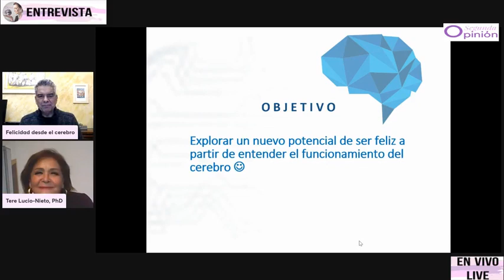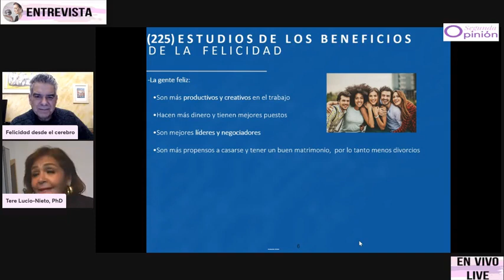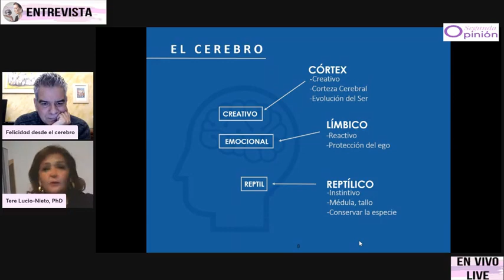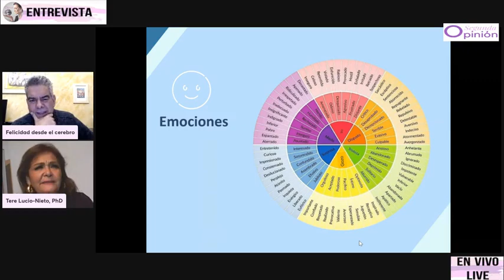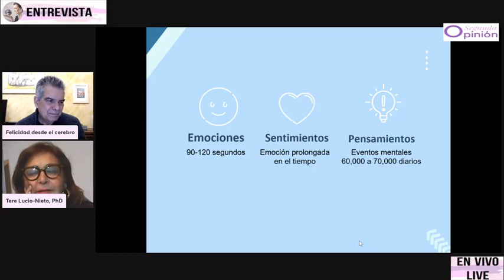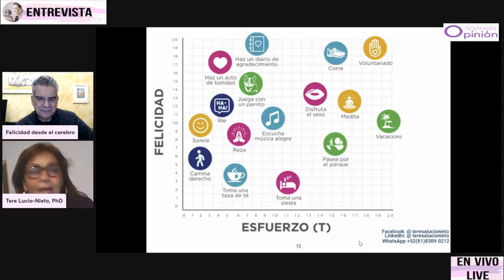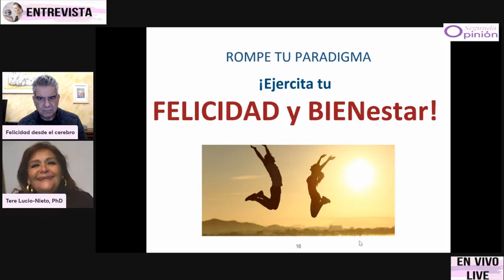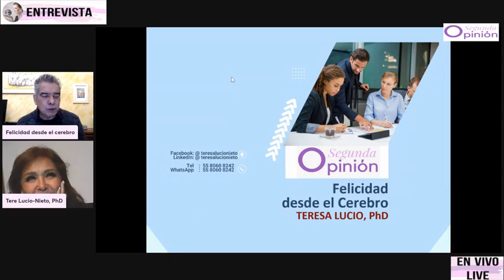Felicidad, desde el cerebro - Tere Lucio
En esta entrevista con Tere Lucio, Coach en Transformación y Felicidad, quien tiene amplia experiencia en temas de cambio y logro de la felicidad, nos explica como es que podemos alcanzar la felicidad a partir de nuestro propio cerebro, con nuestros pensamientos y sentimientos y emociones 💖

@segundaopinion.vm IG, YT, FB, TikTok